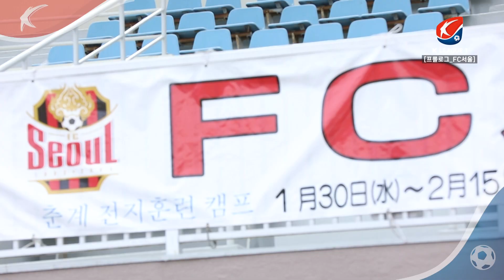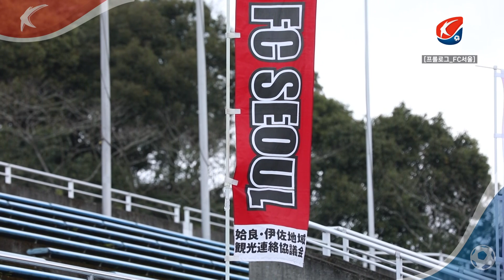[2019 K리그 프롤로그] D-11 : '잊지 말자 2018'…명가 재건 꿈꾸는 FC 서울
FC 서울에게 2018년은 유독 아픈 한 해였습니다.

감독과 선수 그리고 FC 서울을 사랑하는 팬들까지 모두 '잊지 말자 2018'을 가슴속에 새기고 있는데요.

FC 서울의 2019년은 따뜻해질 수 있을까요?

11일 후, 2019 K리그 1에서 확인하실 수 있습니다.